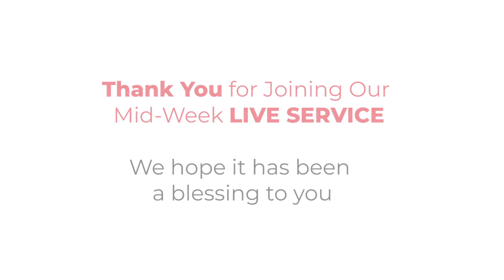Midweek Memo - Rev. David Ongul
Thank you for Joining Us in our Midweek Service. Its a blessing to have you worship with us Live today.